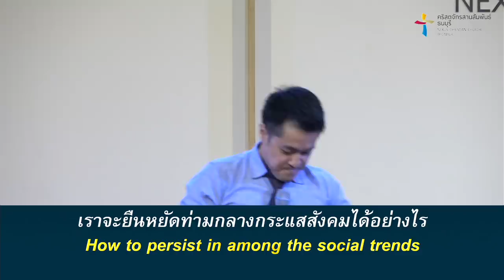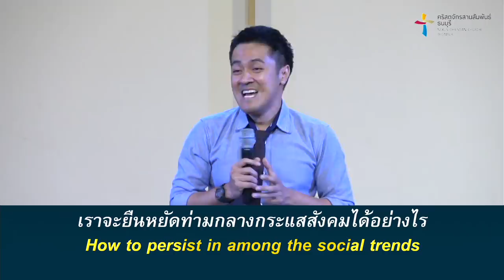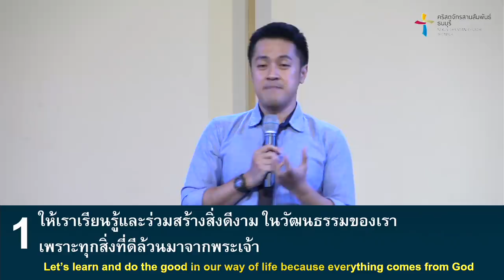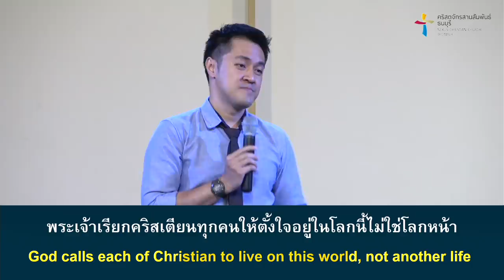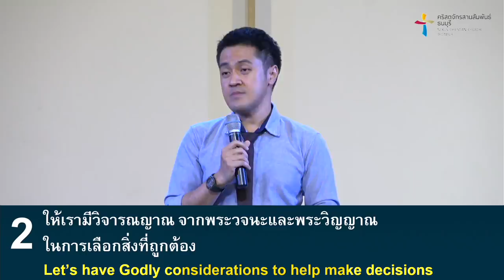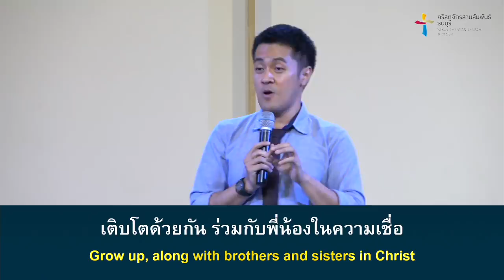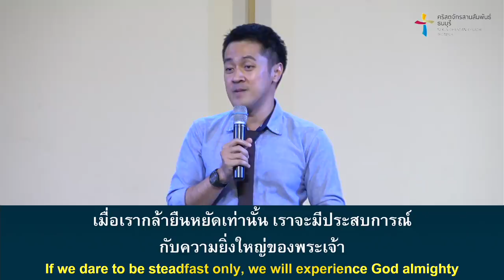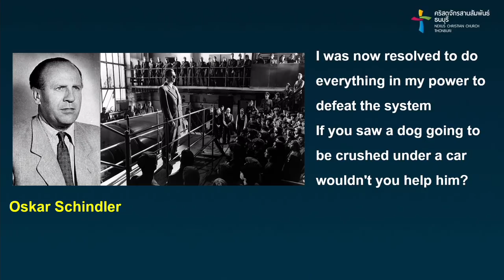คำเทศนา เราจะยืนหยัดท่ามกลางกระแสสังคมได้อย่างไร (ดาเนียล 1:1-21)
ทุกวันนี้เราใช้ชีวิตอย่างไร เราอยู่ในสังคมโดยรู้หรือไม่ว่าเราเป็นส่วนหนึ่งของระบบที่อยุติธรรม โหดร้าย ทำร้าย สร้างความเหลื่อมล้ำหรือไม่ เราจะตระหนักรู้ได้หรือไม่ว่าอะไรดี อะไรเป็นสิ่งที่ต้องเรียนรู้ร่วมกับสังคม สิ่งไหนต้องยืนหยัด ปฏิเสธ สิ่งไหนที่เราต้องต้องนำเสนอต่อสังคมถึงทางที่ดีกว่าในการอยู่ร่วมกัน นำค่านิยมของข่าวประเสริฐเข้าไปเปลี่ยนแปลงทุกที่ ไม่ว่าระบบจะโหดร้ายและแข็งแรงเท่าไหร่ เมื่อคนของพระเจ้าไม่ยอมแพ้ ปาฏิหาริย์ก็จะเกิดขึ้น

โดย อ.ปดิพัทธ์ สันติภาดา
เลขาธิกาสมาคมนักศึกษาคริสเตียนไทย

คำเทศนา : เราจะยืนหยัดท่ามกลางกระแสสังคมได้อย่างไร
(ดาเนียล 1:1-21)

1) ให้เราเรียนรู้และร่วมสร้างสิ่งดีงามในวัฒนธรรมของเรา เพราะทุกสิ่งที่ดีล้วนมาจากพระเจ้า
     a. คุณค่าของพระคัมภีร์เป็นสากลและสอดคล้องกับหลายคุณค่าในโลกนี้
     b. พระเจ้าเรียกคริสเตียนทุกคนให้ตั้งใจอยู่ในโลกนี้ ไม่ใช่โลกหน้า
     c. พระเจ้าเรียกคริสเตียนทุกคนให้รับใช้สังคมนี้ให้ดีขึ้น
2) ให้เรามีวิจารญาณจากพระวจนะและพระวิญญาณในการเลือกสิ่งที่ถูกต้อง
     a. วิจารญาณเกิดจากการตั้งคำถาม
     b. เข้าหาคำตอบด้วยพระวจนะและการอธิษฐาน
     c. เติบโตด้วยกันร่วมกับเพื่อนพี่น้องในความเชื่อ
3) ให้เรามีความกล้าหาญที่จะดำเนินชีวิตที่แตกต่าง
     a. เมื่อเรามีชีวิตที่ดีเท่านั้น ความกล้าหาญในการยืดหยัดจะเป็นพระพร
     b. เมื่อเรากล้ายืดหยัดเท่านั้น เราจะมีประสบการณ์กับความยิ่งใหญ่ของพระเจ้า
     c. เมื่อเรากล้าแตกต่างเท่านั้น เราจึงจะเป็นเกลือและแสงสว่างได้อย่างแท้จริง